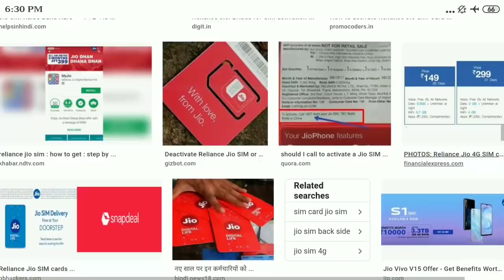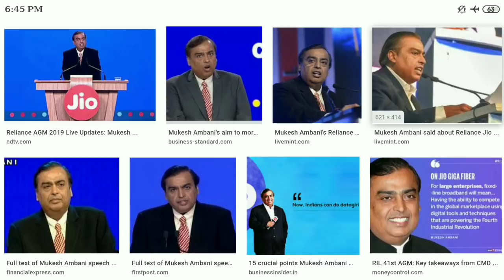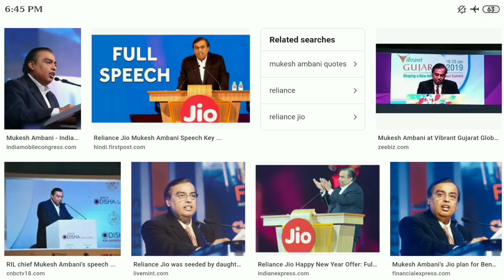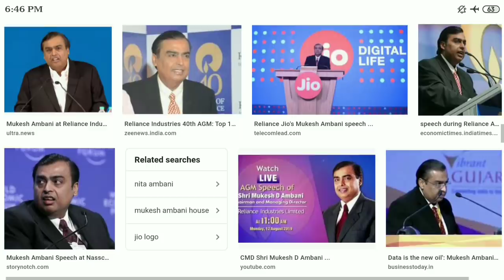11 ডিসেম্বর থেকেই ।। Jio সিম থাকলে এক্ষুনি রিচার্জ করুন ।। Today Big Offer Jio Recharge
11ডিসেম্বর থেকেই ।। Jio সিম থাকলে এক্ষুনি রিচার্জ করুন ।। Today Big Offer Jio Recharge